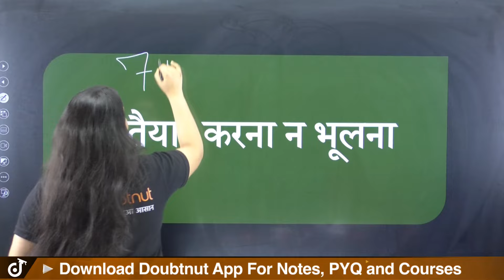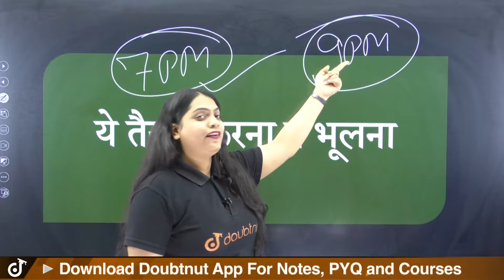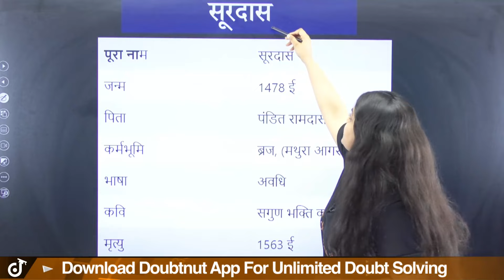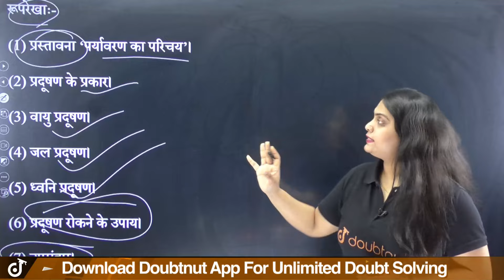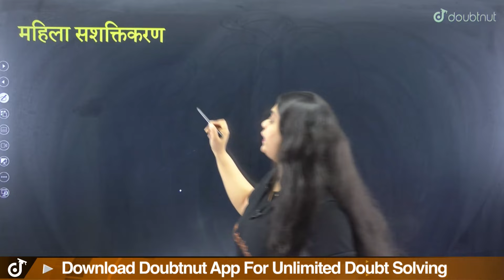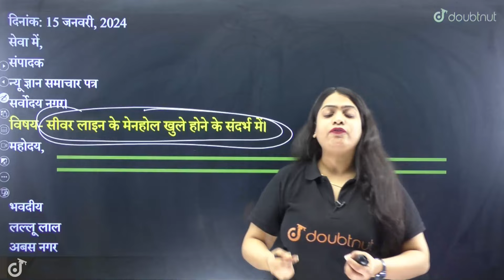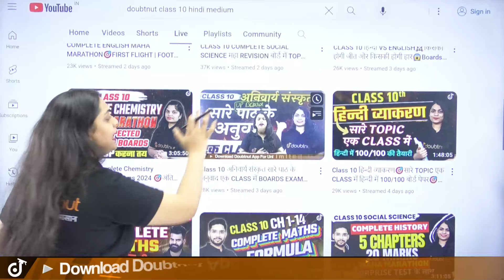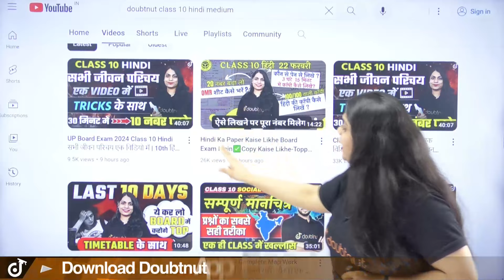UP BOARD CLASS 10 HINDI EXAM 2024 | Most Repeated जीवन परिचय, निबंध व पत्र | Ruchi Mam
📌Chapters:
00:00 - introduction

👉 Have Any Query? Ask Us.